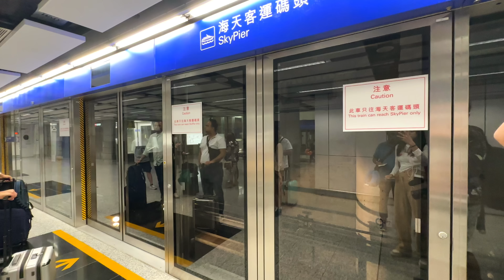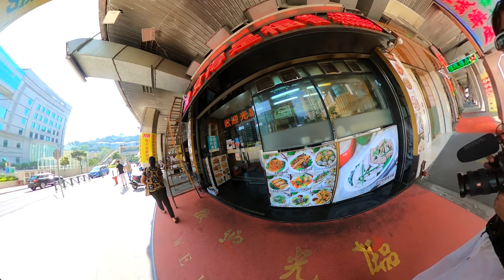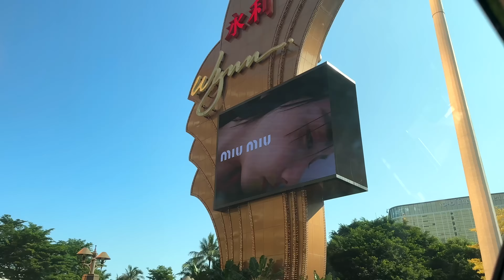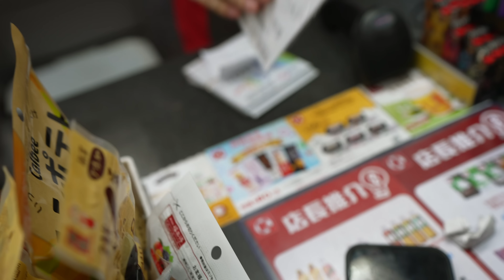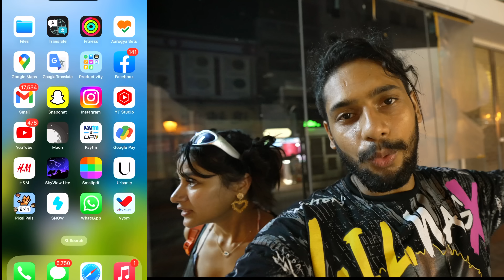Japan Tha Jaana, Aa Gaye China 😍 | Macau Ep.1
Acha hua yaha aagaye 😍

FAQ

✨Equipments We use for making this video: Sony A7 S3 & Go Pro Max